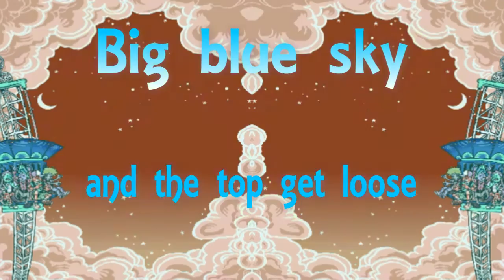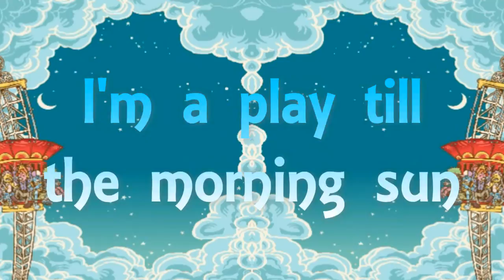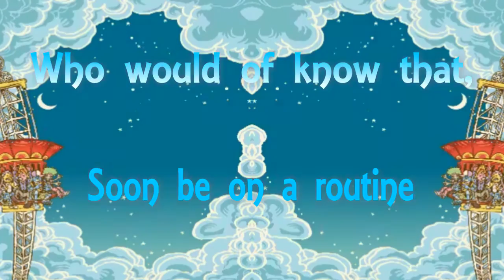Jay Lock ft. SPHUD - Fun! (Lyrics Video)